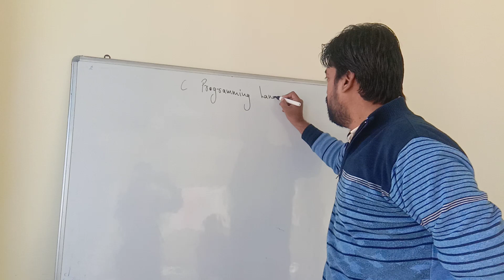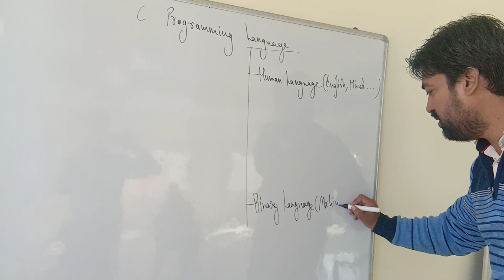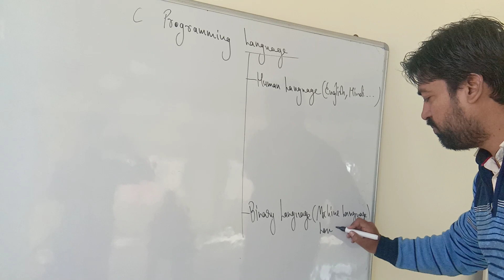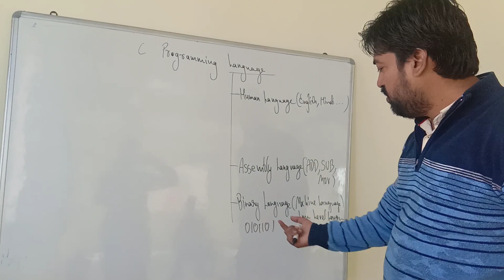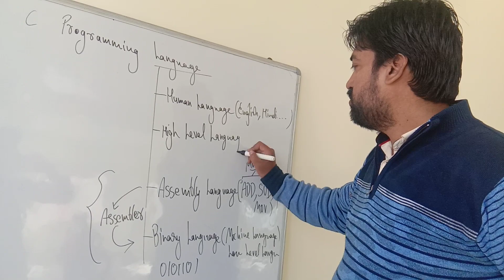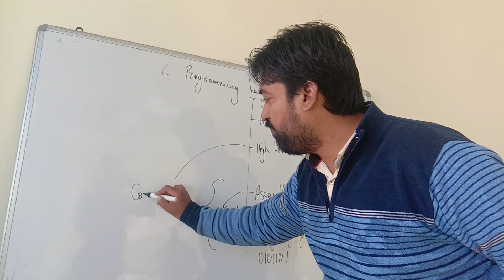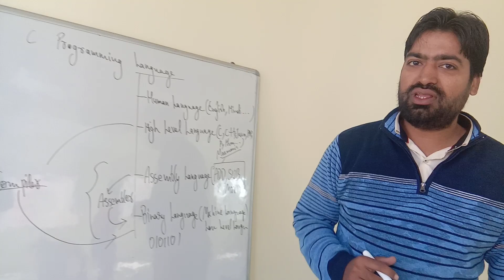#1 C Language | Introduction | Hindi | By Pankaj Panjwani